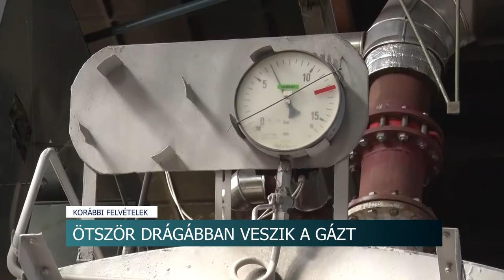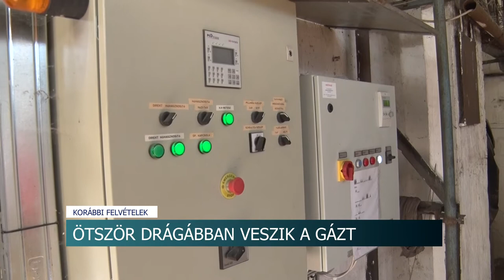Ötször drágábban veszik a gázt - ezt csak hitelből tudja megvenni a Szekszárdi Távhőszolgáltató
Ötször drágábban veszik a gázt  - csak hitelből tudja finanszírozni a beszerezést a Szekszárdi Távhőszolgáltató

700 millió helyett több, mint 4 milliárd forintért tudott földgázt beszerezni az idei fűtési szezonra a Szekszárdi Távhőszolgáltató. Az ötszörös drágulást a lakosság nem érzi majd meg, mert a rezsicsökkentés átalakítása nem vonatkozik a cég ügyfeleire. Az önkormányzati vállalatnak viszont rengeteg hitelt kell felvennie.